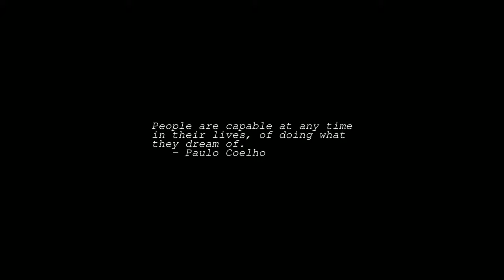Sunrise Time-lapse: Sunday, March 27, 2022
On this day:
   Maurits Cornelis Escher died, 1972
   Stanislaw Lem died, 2006
   Wilhelm Conrad Roentgen born, 1845, discoverer of X-rays
   Khrushchev becomes Premier of Soviet Union, 1958
   Armed Forces Day in Burma
   Ferde Grofe is born in New York City, 1892

Today's random fortune, quote, or snark:
    The Magician of the Ivory Tower brought his latest invention for the
master programmer to examine.  The magician wheeled a large black box into the
master's office while the master waited in silence.
    "This is an integrated, distributed, general-purpose workstation,"
began the magician, "ergonomically designed with a proprietary operating
system, sixth generation languages, and multiple state of the art user
interfaces.  It took my assistants several hundred man years to construct.
Is it not amazing?"
    The master raised his eyebrows slightly. "It is indeed amazing," he
said.
    "Corporate Headquarters has commanded," continued the magician, "that
everyone use this workstation as a platform for new programs.  Do you agree
to this?"
    "Certainly," replied the master, "I will have it transported to the
data center immediately!"  And the magician returned to his tower, well
pleased.
    Several days later, a novice wandered into the office of the master
programmer and said, "I cannot find the listing for my new program.  Do
you know where it might be?"
    "Yes," replied the master, "the listings are stacked on the platform
in the data center."
        -- Geoffrey James, "The Tao of Programming"